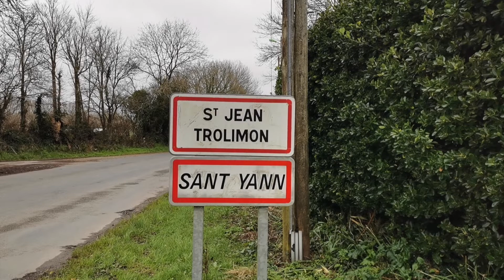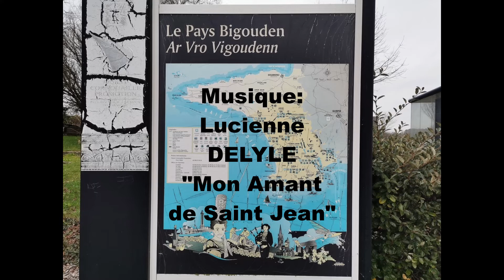Saint-Jean-Trolimon : démocratie directe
Face à l'urgence démocratique de quels outils peut se doter Saint-Jean-Trolimon?
Le référendum d'initiative local, les assemblées citoyennes et les budgets participatifs sont des voies déjà en place et trop peu utilisées.
Pourquoi, comment redonner aux habitants la main sur les décisions avec la liste Saint-Jean-Trolimon : écologique, citoyenne et sociale.